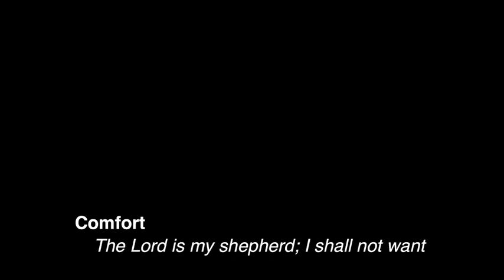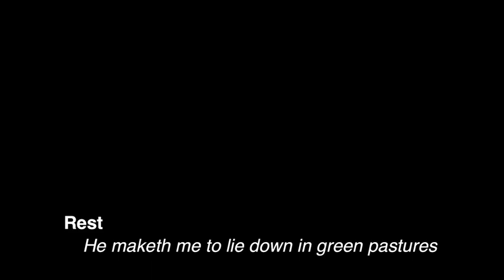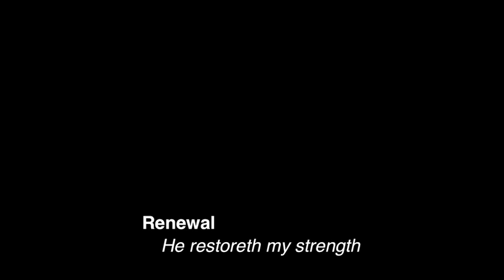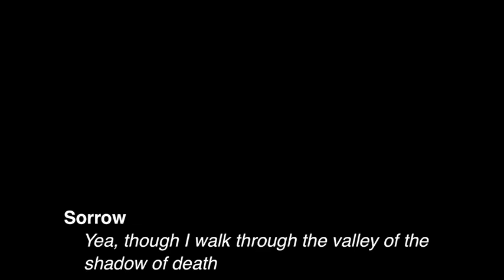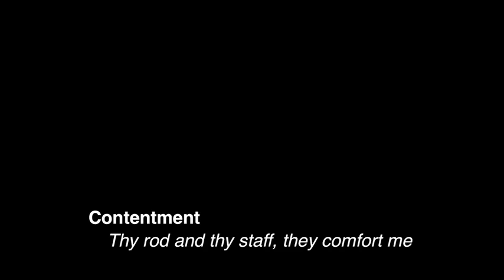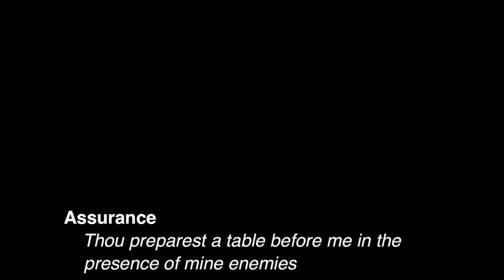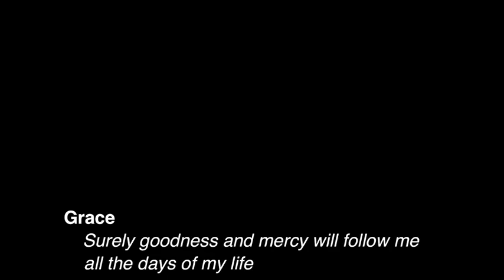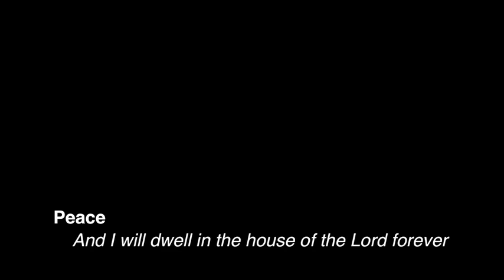Sacred Songs 10/28